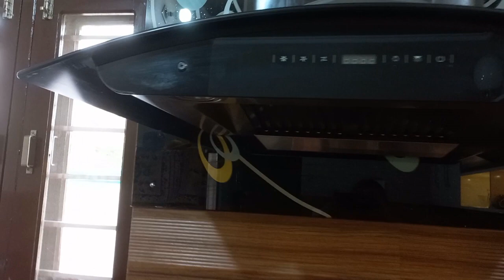किचन कैसे मैनेज करें। मेरी दीदी से सीखो। सुंदर रसोई व्यवस्था / KITCHEN TOUR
this is special travel vlog on kitchen tour of brothher's house; it is created for entertainment and info only. please like share and subscribe my channel.मैं आपके लिए स्वादिष्ट रेसिपी और दिलचस्प व्लॉग लाती रहती हूँ।